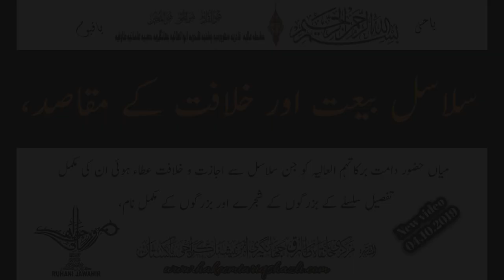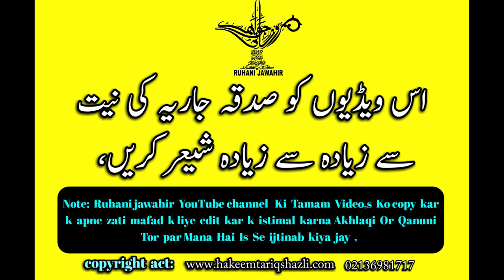Bait Khilafat Or Salasil Me Dakhile K Maqasid |( بیعت، خلافت،اور سلاسل میں داخلے کے مقاصد)|New Video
مرکزی خانقاہ طارق جہانگیری انٹرنیشنل کراچی پاکستان